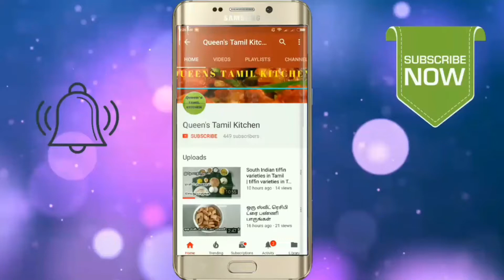Tasty Recipe | Bread Dosa recipe in Tamil | How to make Bread Dosa Tiffin recipe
Tiffin varieties
Water1/2 cup
Salt
Grind all these inderginets to smooth paste
And for Stuffing inderginets are
2tsp oil
2tsp uraddal
2tsp cumin seeds
1tsp mustard seed
1tsp Channa dal
Chilli powder 2 tsp
Onion 1/2
Tumeric powder
Salute well and then add hing
Boiled potatoes 3
Salt required
And at last sprinkle some water and off the flame and stuff in dosa